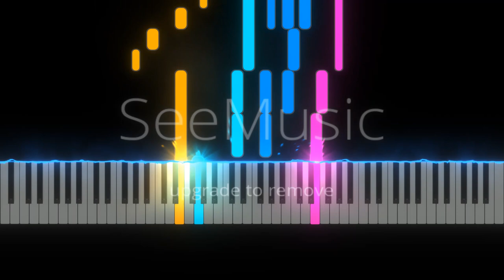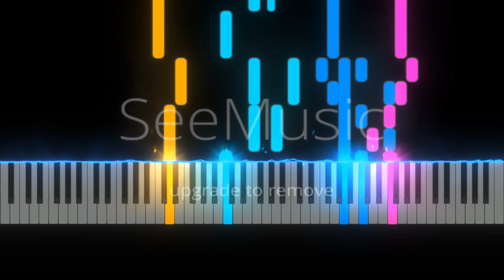Liebesgedicht [Waltz in C Major for Piano, Violin and Cello] - SeeMusic upgrade to remove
SeeMusic
upgrade to remove

Hello!
Thanks!

Your Composer:
Emperor of all squids, octopuses and cuttlefish,
Zulaski Kaitzo.